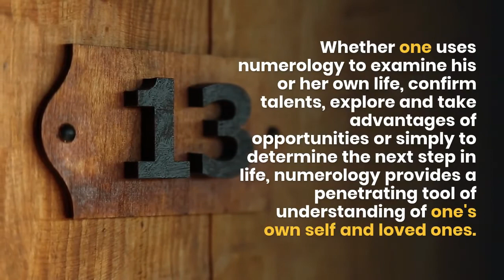Occult Numerology Chart - Royal Numerology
Occult Numerology Chart

The research study of a number's significance is referred to as numerology. Through these number's significance, we can figure out a person's character, skills, strengths, inner requirements, barriers, ways of dealing with others and psychological interactions.

Numerology's very first and foremost function is to acquire a better understanding of who you are, what you are made of, and what the future may hold for you. Whether one utilizes numerology to examine his or her own life, verify talents, explore and make the most of opportunities or just to identify the next action in life, numerology offers a penetrating tool of understanding of one's own self and loved ones.

Numerology assists to present a total picture to expose all elements of one's personality as well as how they interact to form your distinct person. The complete view allows you to lean on your strength to make the many of chances.

Aiden Powers, a Master Numerologist, are able to help you in identifying these crucial points, and moments in which to make significant relocations and choices, such as traveling, investing and marital relationship, all through the calculations of numbers associated with you. One of the techniques is through determining your Life Path, which involves accumulating the digits of your birth date.

How Will Our Reading Affect You?

Numerology offers a trustworthy and profound technique of analyzing one's inner nature and to comprehend the physical, spiritual and mental processes that form one's life experience. The science provides deep insights into what makes one tick and uses an outstanding approach of browsing the streams of every day life.

No matter what one's goals in life, Numerology can help them to be reached with fewer delays and less problem. Numerology helps people to learn how they need to stress strengths in addition to gotten rid of any weaknesses, offering nearly any understanding one requires to understand from the vibrational patterns and the cycles that are defined using the numbers.

Through these insights, you will acquire more understanding about yourself and others, which will assist you in handling others and psychological interactions, constructing your strengths, clearing obstacles, and through these numbers, you have the ability to see the patterns of events that will take place in any specific year, month or day.

Other interesting topics:

name numerology calculator in tamil
numerologist near me
name according to numerology calculator
name correction numerology calculator
what is my numerology number name
numerology report tyrese
numerology name calculator birth date
best numerologist online
numerology expression number 4
numerology the number 5